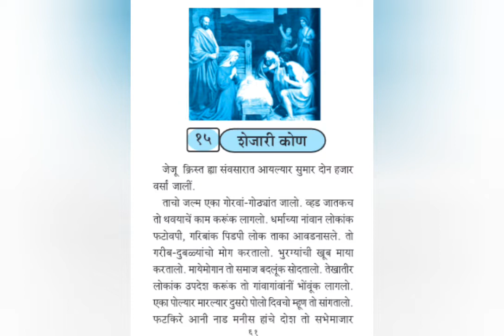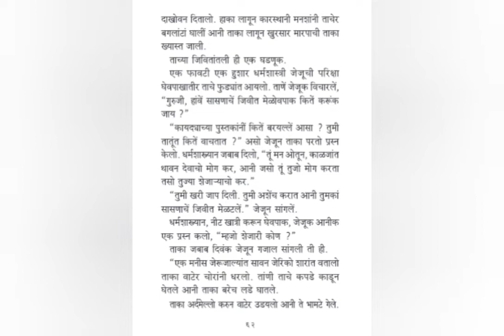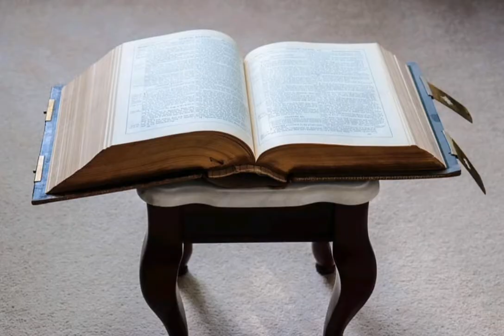पाठ १५. शेजारी कोण || STD: 4th || KONKANI